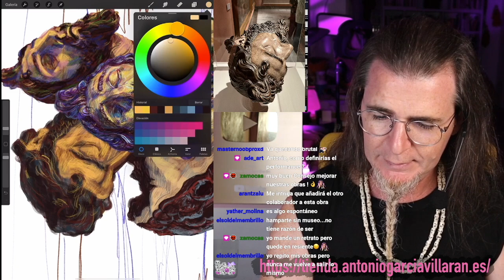DEFINICIÓN de PERFORMANCE